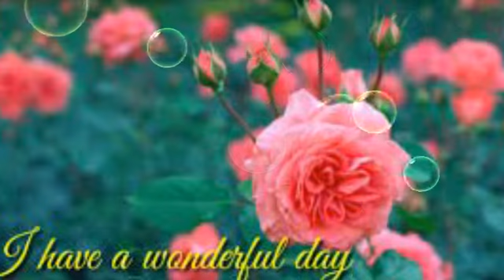Good morning WhatsApp video songs HD - WhatsApp status video HD